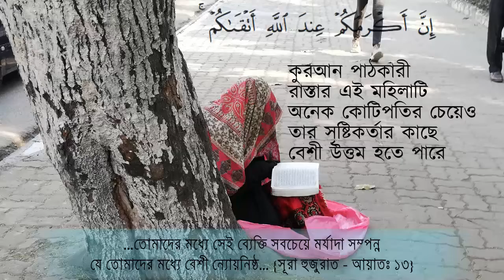আপনি কি ভালো না খারাপ?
আপনি অফিসের বস নেতা বা লাখোপতি; আপনি কি? তাতে কিছুই যায় আসে না। তবে, সবচাইতে গুরুত্বপূর্ণ ব্যাপারটি হলো আপনি কেমন?
কুরআন পাঠকারী রাস্তার এই মহিলাটি অনেক কোটিপতির চেয়েও তার সৃষ্টিকর্তার কাছে বেশী উত্তম হতে পারে